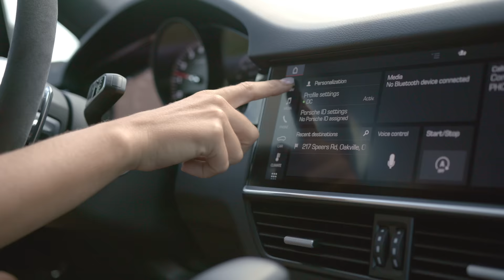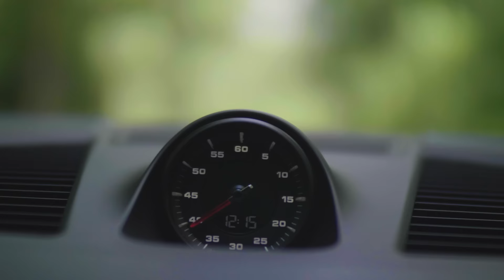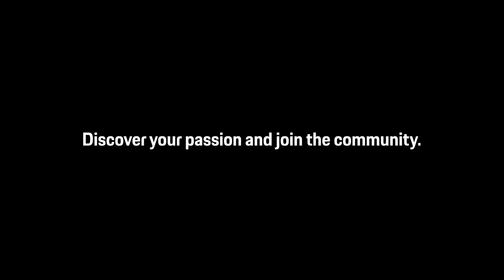Cayenne Coupé x Emily Batty: United by Passion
Watch as Canadian Olympic mountain bicyclist and proud member of the Porsche community, Emily Batty, shares her passion for performance. In this film, Emily visits Muskoka, Ontario, and shows what performance means to her from behind the wheel of the Cayenne Coupé.
Discover your Porsche passion and join the community.

Cayenne Coupé: Fuel consumption combined: 9,4 - 9,3 l/100 km; CO2 emissions combined: 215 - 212 g/km